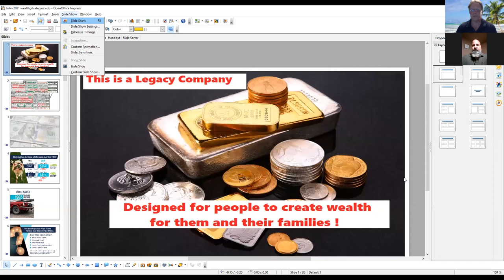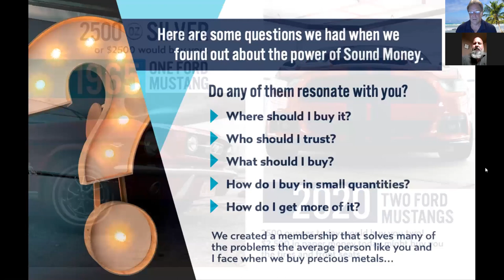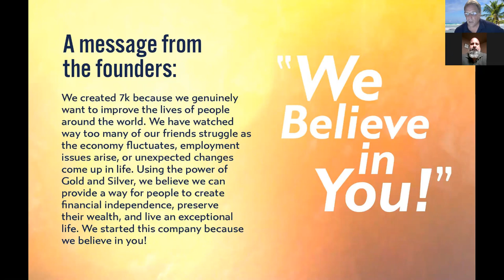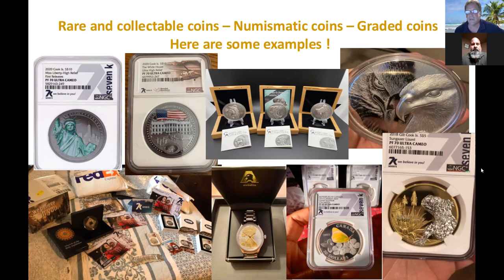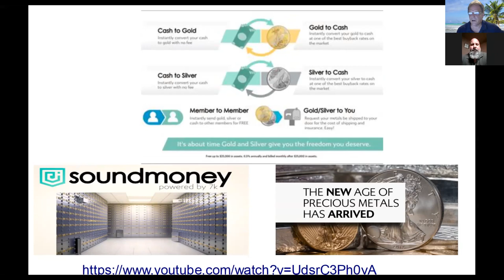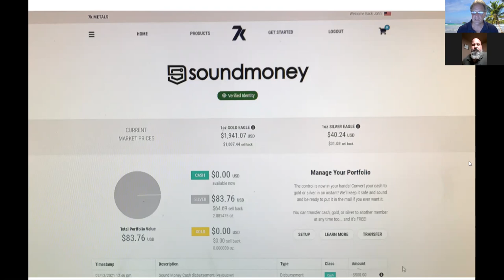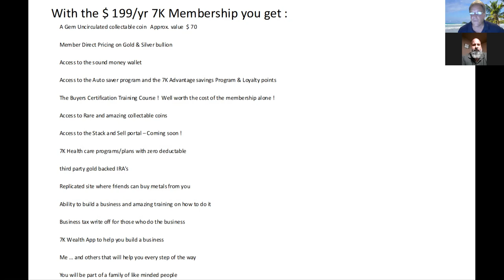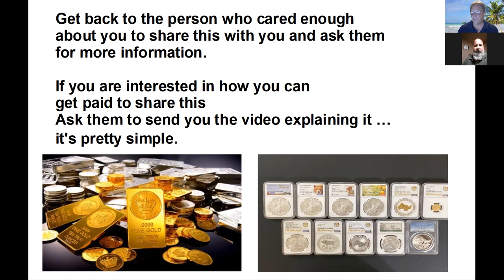John & Brian 7K Metals overview you really need to see now !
Do you know how to create wealth ? This membership model is the best plan we've ever seen to create and protect wealth and you need to see this now before its to late ! Video played did not show up but you can watch it here.